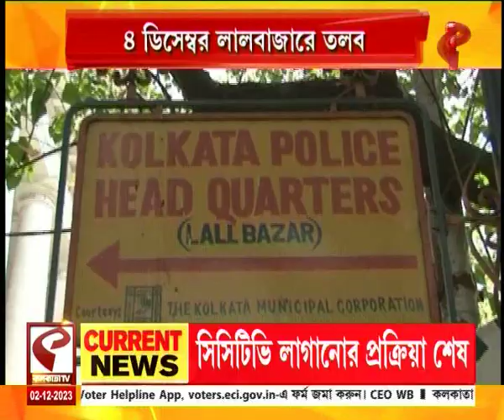BJP MLA | জাতীয় সঙ্গীত অবমাননায় BJP-র কোন কোন MLA-র বিরুদ্ধে FIR? 'ভুলে ভরা' দাবি শুভেন্দুর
website link for this copy :
@Kolkata Tv